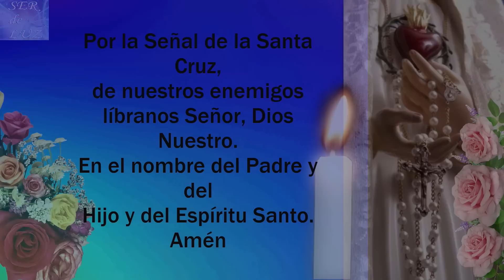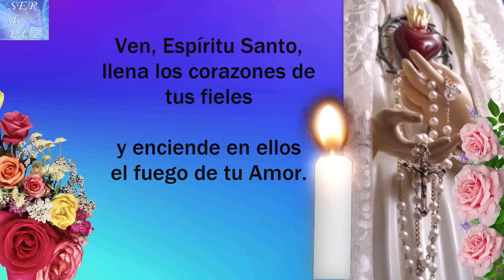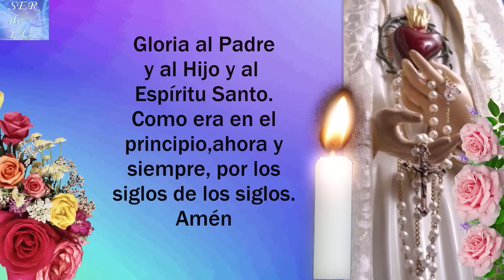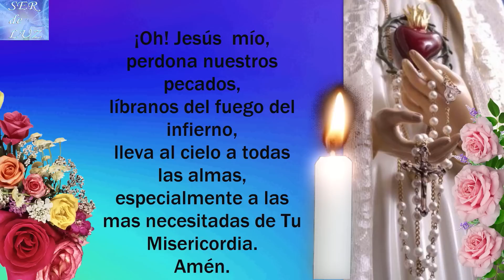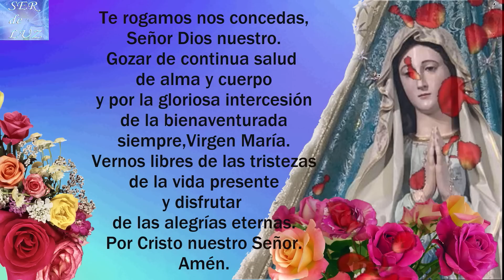SANTO ROSARIO CORTO DE HOY VIERNES 24 DE MARZO DE 2023💝MISTERIOS DOLOROSOS🌹💖🌹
SANTO ROSARIO CORTO DE HOY VIERNES 24 DE MARZO DE 2023💝MISTERIOS  DOLOROSOS🌹💖🌹Virgen  María Reina de La Paz🌹 Gospa 💖

Misterios Luminosos
# Rosario Gloriosos
Rosario Gozosos
Misterios Gozosos
Santo Rosario Dolorosos
Misterios Dolorosos